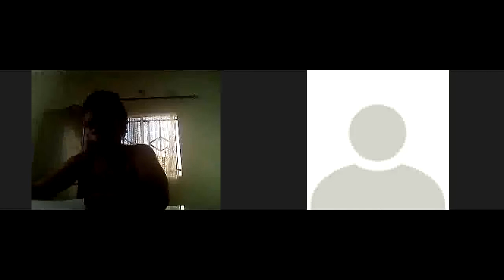Data Communication And Networking Media Tele Devices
This Video helps the computer studies students to understand the network communication media and the telecommunication devices.